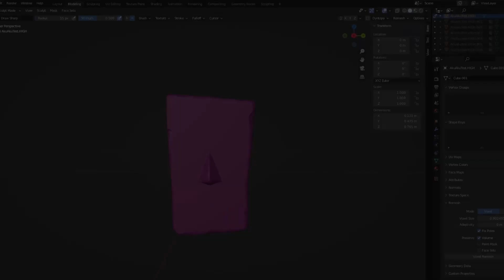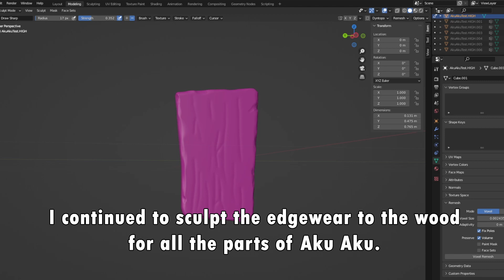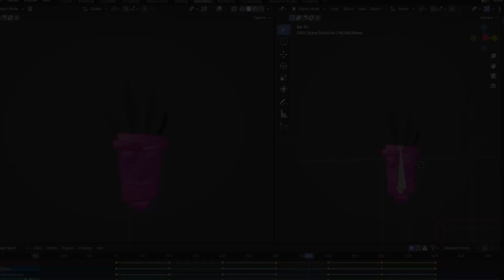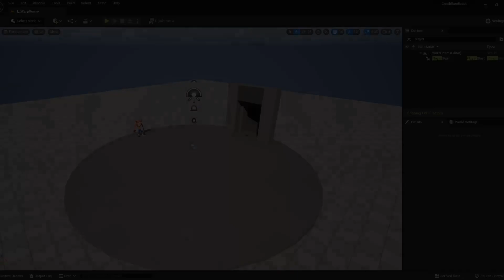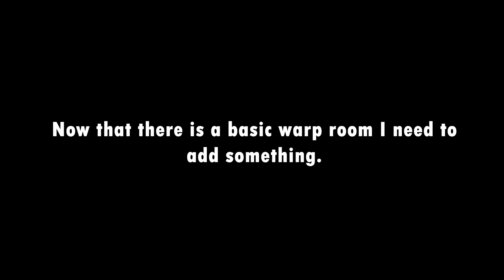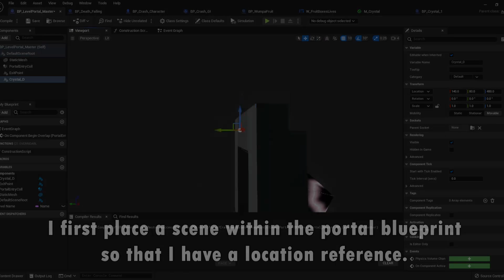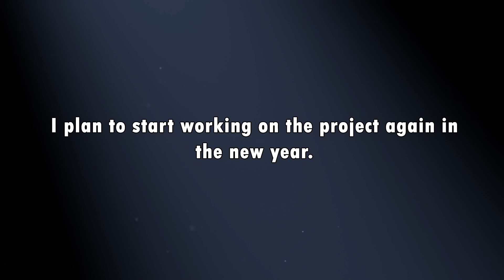Crash Bandicoot: Isle of Ruins - Devlog #9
Follow my progress as I recreate my favourite Crash Bandicoot levels using Unreal Engine 5 and Blueprints.

This project unfortunately took a backseat in the second half of this year. This devlog is what has been done and edited since devlog #8.
In the new year I plan on starting this project back up.